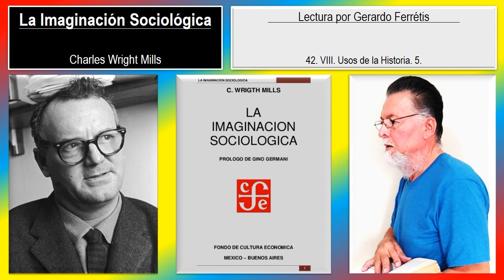La Imaginación Sociológica. 42. VIII. Usos de la Historia. 5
La Imaginación Sociológica. Charles Wright Mills.
La Imaginación Sociológica. Charles Wright Mills. 42. VIII. Usos de la Historia. 5.